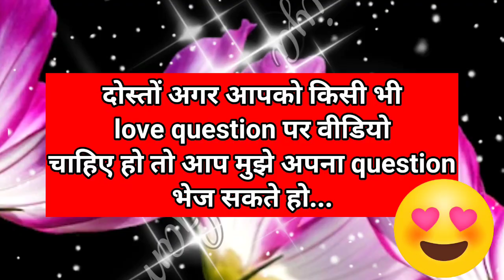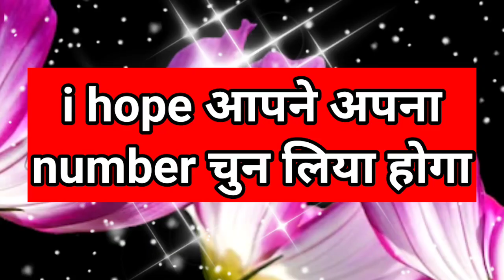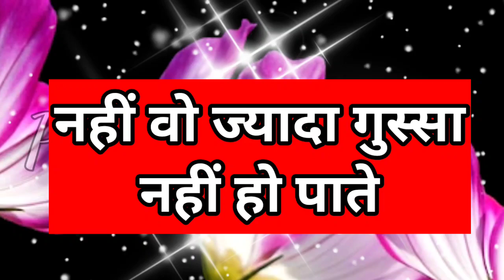kya sach me wo aapse jyda der tak gussa bane rahte hai | love game